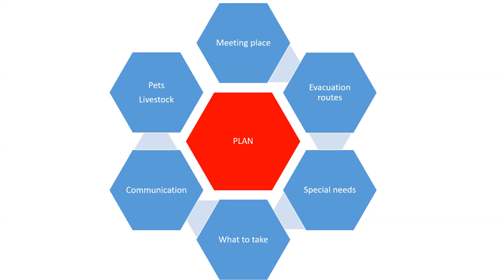Board of Directors Meeting - August 16, 2021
The regular monthly meeting of the Board of Directors was held on Aug. 16, 2021. Agenda items included a civil service commissioner interview; a discussion on possibly changing the regular monthly board meeting start time to 5:00 p.m.; and requests for board approvals: Proclamation to designate September as Emergency Preparedness Month, authorization for the Fire Chief to enter into a contract for a feasibility study in cooperation with Sandy Fire District #72, and approval of one commissioner to serve a four year term on the civil service commission. This meeting was followed by an Executive Session to discuss labor contract negotiations to ORS 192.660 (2)(d).